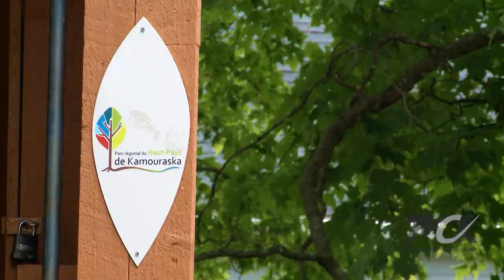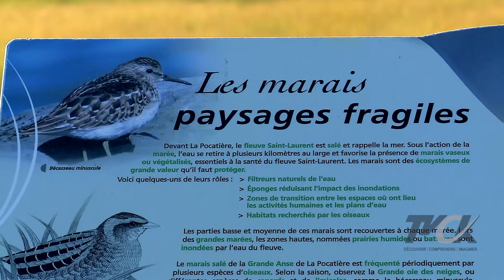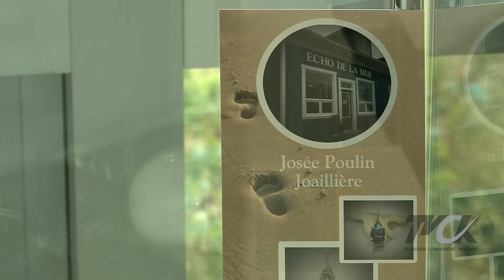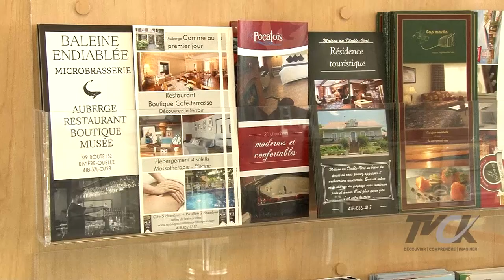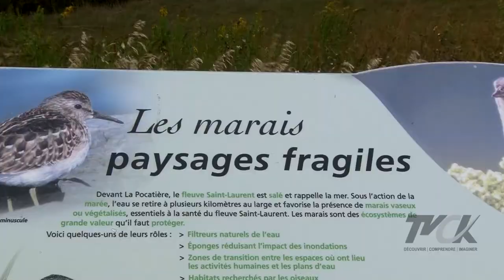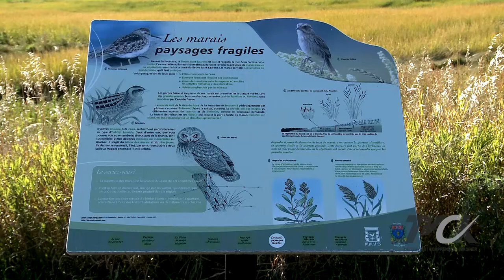Une virée au Kamouraska EP 01 | Qu'est-ce que le Kamouraska?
Qu'est-ce que le Kamouraska? | Été 2022.

L'animatrice, Anne-Christine Charest, part à l'aventure pour découvrir les municipalités qui composent le Kamouraska. Dans cette série de 12 épisodes, on découvre notre coin de pays par des gens passionnés de leur travail et de leur région. Nous allons découvrir des nouvelles entreprises et de nouveaux artisans qui se sont installé dans la région dans les dernières années.

00:00 Intro
01:06 Yvonne Tremblay
10:48 Manon Ouellet
22:46 Alexandre Bibeau
27:26 Fin